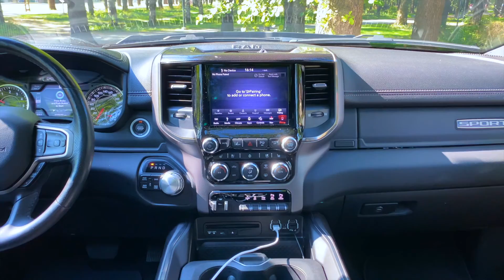Interior RAM 1500 Sport HEMI V8 5.7 395hp 295kw 4x4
Dodge RAM 1500 Sport HEMI V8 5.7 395hp 295kw 4x4
Interior, front, back and truck bed